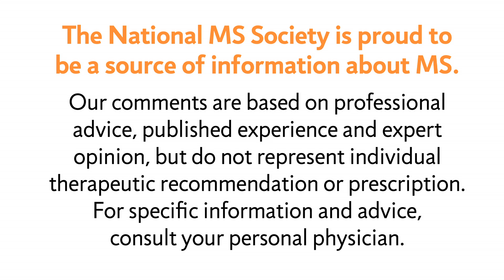Managing Symptoms: Numbness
MS Learn Online is the National MS Society's online educational webcast series. This video features a discussion with Stephen Krieger, MD, who talks about numbness and multiple sclerosis.